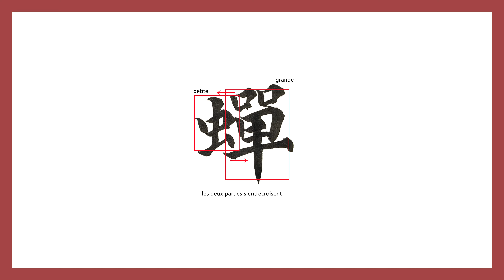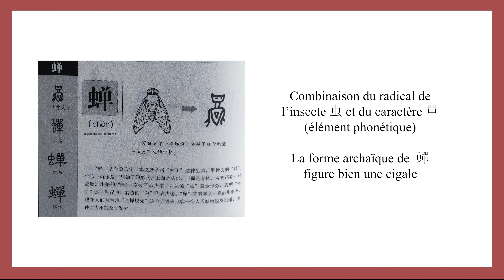Calligraphie chinoise un caractère par jour n°904 蟬 cigale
@weilicalligraphie Calligraphie chinoise à Paris

👉 Étymologie :
蟬, en chinois simplifié 蝉. Combinaison du radical de l’insecte 虫 et du caractère 單 (élément phonétique).

La forme archaïque de 蟬 figure bien une cigale.